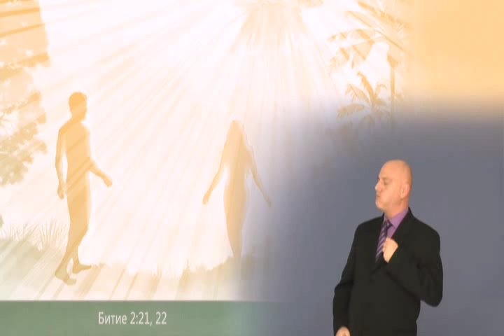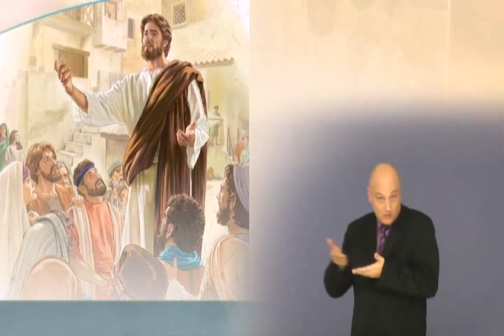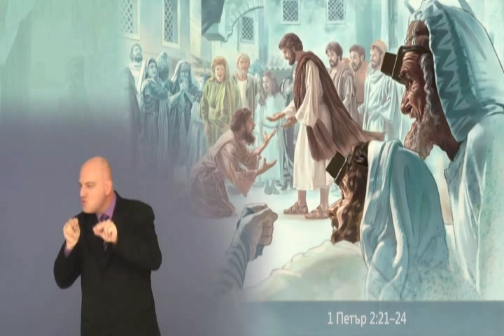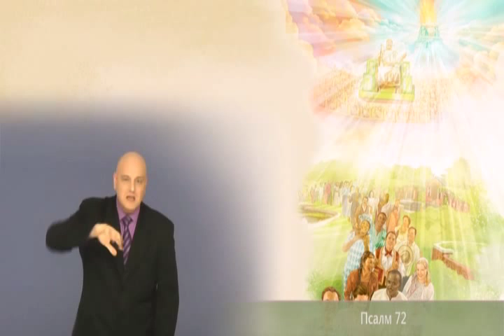Послушай Бога и ще живееш вечно